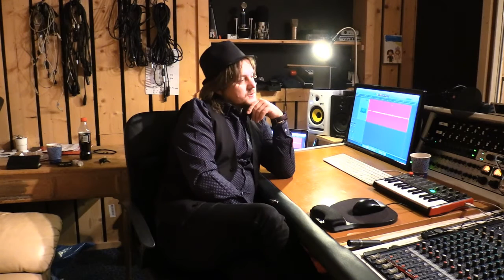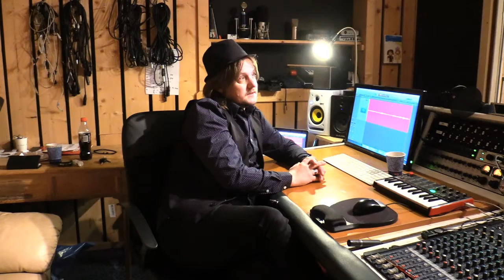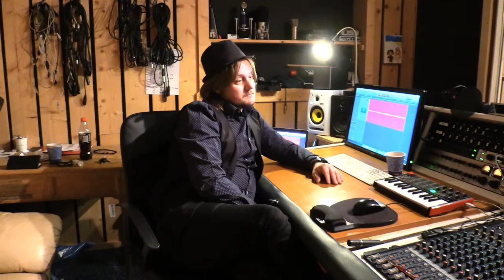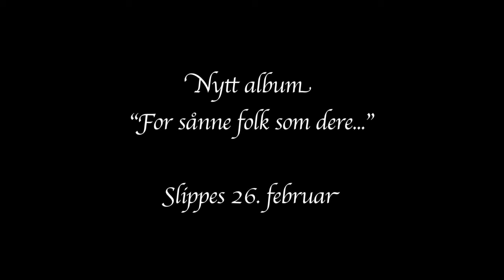Frode Johansen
Frode Johansen – en sann historie!

Frode Johansen var bare 13år da andre mente han begynte å falle feil vei. Selv føler han at det verste startet ved 16års alderen. Frode er født og oppvokst på Jessheim utenfor Oslo. Det har gått snart 14år siden Frode klarte etter utallige forsøk å legge dopen på hylla og få øynene opp for hva han har gått glipp av. I 10år var livet preget av alkohol, piller og amfetamin og for en person som allerede er nevrotisk er amfetamin en veldig dårlig idè. Det skaper fort psykoser og Frode var så langt nede at han selv ikke turte å gå i postkassen utenfor huset. Bak han lå mange brutte relasjoner i et miljø han i dag beviser at han har noe å gjøre. Det lå store ting i livet til Frode den gang, han satt i studio med selveste Lars Håvard Haugen (Hellbillies) og skrev kontrakt med Tore Hansen i plateselskapet Nama Management. Han var med i programmer på TV og deriblant Beat for Beat sammen med Bjarte Hjelmeland og Silya. Mange år etterpå, I 2002 holdt Frode konsert på Brygga i Moss hvor selveste Lillebjørn Nilsen som tilfeldig holdt egen konsert i byen avbrøt Frode, tok mikrofonen og sa «Lytt til denne mannen – han kan det» Var det sånne opplevelser som fikk Frode til og overvinne dopen, alkoholen og pillene? I dag er han 40år og har vært nykter og edru siden 2003! Fortsatt må han slite med tankene på hvor mange han har såret, hvor mange avtaler han har brutt og hvor mye skattegjeld han har igjen å betale. Han mistet de aller beste årene av sitt liv og det er for sent å gjøre noe med. I dag teller vi 2017, et år hvor Frode gir ut sitt femte album siden han sluttet å dope seg, 5 album med sterke tekster og fortellinger om livet. Du kan lett høre gjennom tekstene og tegne deg et bilde av hva han opplevd, hva han har ødelagt og mange av tekstene blir veldig personlig. Lytt til for eksempel Marlene fra det første albumet «fra Bølle til Prins», da kan du tegne deg en egen historie av noe. 26 Februar slipper Frode sitt femte album, et album han har valgt at skal være gladere, men også har tekster med sterke fortellinger. Han har blitt sammenlignet med Øystein Sunde, Lillebjørn Nilsen og flere andre sterke aktører i kategorien visesangere og tar gjerne utfordringen fra Øystein om hvem som synger raskest. Nå reiser Frode Norge rundt og holder konserter, og i år er det allerede booket over 40 jobber og folk begynner å få opp øynene for denne flotte artisten og mennesket. Frode har ikke bare bekjempet dopen og alkoholen, men han har også kjempet mot angsten, økonomien og relasjoner til mennesker som er glad i ham. Frode ser nå fremover og trives veldig godt i livet som musiker på heltid, det er tydelig at han nå har funnet denne rette veien i livet og gjør det han kan aller best.

Management og booking:
VIP-Booking & Management AS
Martin Skatvedtsvei 11
0950 Oslo